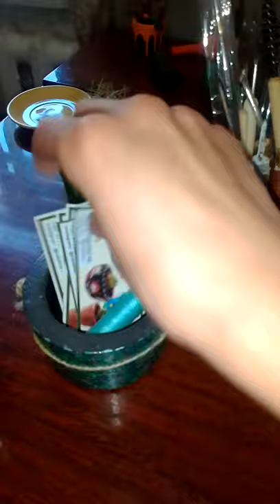Как использовать гипсовые кашпо? Примеры и решения использования.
Многие меня спрашивают - как можно использовать гипсовые кашпо и горшки?
Как? Очень много вариантов!

Как обыкновенный цветочный горшок, у меня уже они проверены временем. Отлично справляются! А маленькие стаканчики для "деток" цветов вообще огонь! Не падают, не заваливаются! Благодаря достаточному весу и усточивости.

Как очень классный органайзер для ручек, карандашей, линеек, ножниц и т.д.
Я ипользую для своего рабочего инструмента.

Как визитницу, салфетницу, для милых сердцу мелочей.
Даже под денежную мелочь.
Как стаканчик под любимую тушь.
Подсвечник.
И многое другое, на что хватит фантазии.

Уход простой. Протирать влажной салфеткой, можно сполоснуть под струёй прохладной воды. Главное не тереть щеткой, и не мыть горячей водой!

Так же у меня есть канал инстаграм где вы можете посмотреть все мои работы